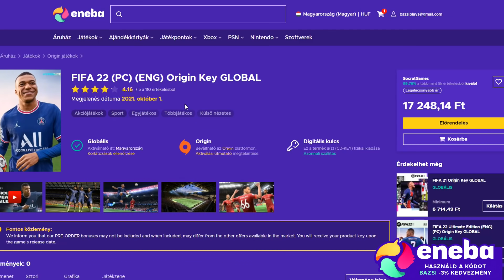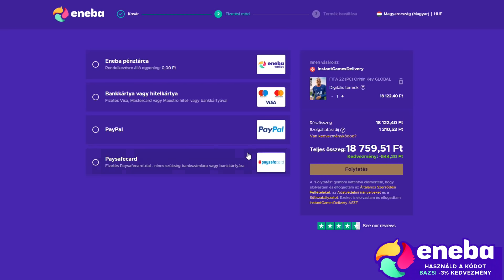AZ ELSŐ PACK OPENING!!! (FIFA 22)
Buy PSN gift cards Hungary at the best price.
ENEBA.com - great place to buy games (PS4, Xbox, PC)!